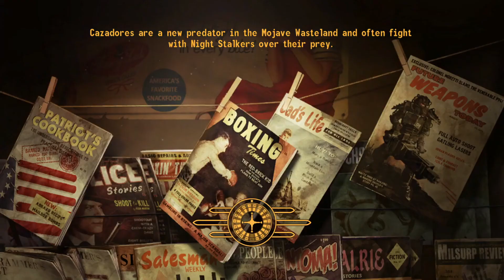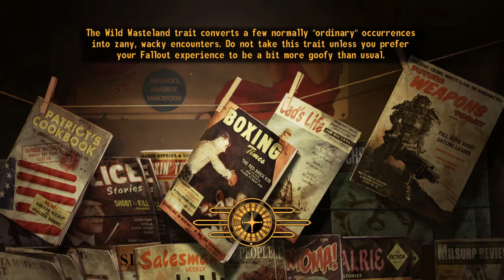Turkey Plays Fallout: New Vegas Part 8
In this one I explore the Fringed Outskirts.